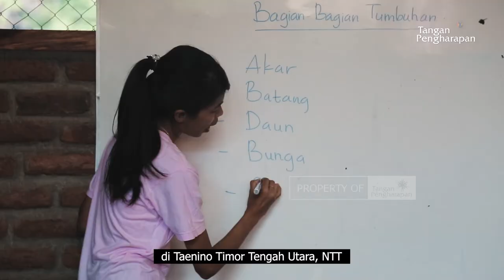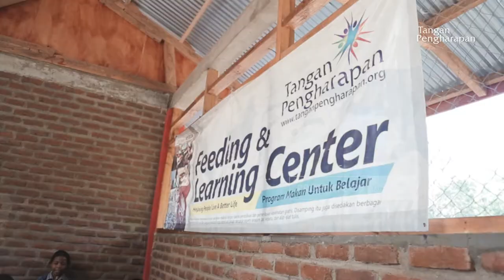Mengejar Masa Depan - Feeding And Learning Center